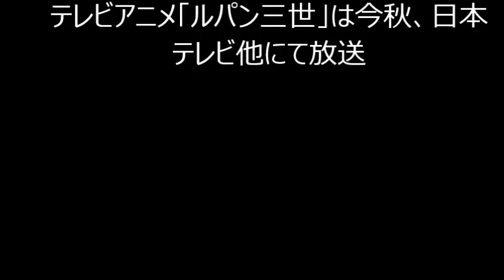ルパン三世がついに結婚!?新シリーズに峰不二子並みの美女キャラ登場！！！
今秋より30年ぶりに新シリーズが放送されるテレビアニメ「ルパン三世」で結婚式を挙げるルパンと謎の美女の2ショットがお披露目となり、ストーリーの一端が明らかになった。
　美女の名前はレベッカ・ロッセリーニ。先ごろ公開されたプロモーション映像にもチラリと映っていた新キャラで、サンマリノ共和国を代表する財閥の若き女社長にして、峰不二子に引けを取らない美貌を備えモデルや女優としても活躍するセレブ。数々の著名人たちと浮き名を流す華やか＆スキャンダラスな女性でありながら、誰にも言えない秘密を抱える謎めいた一面も。
　サンマリノ共和国から始まる新シリーズでは、銭形警部にルパンとレベッカの結婚式の招待状が届き、次元、五ェ門、不二子らが式に集結するという。アニメでは独身貴族を謳歌（おうか）してきたルパンだが、ついに身を固めるのか？　センセーショナルな幕開けに期待が高まる。（編集部・石井百合子）
テレビアニメ「ルパン三世」は今秋、日本テレビ他にて放送

・ルパン三世がついに結婚!?　レベッカ・ロッセリーニ　新シリーズに峰不二子並みの美女キャラ登場